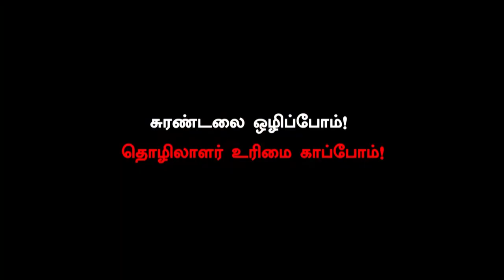Robotisation, Automation சரியாக பயன்படுத்தப்பட்டால் வேலை தக்க வைக்கப்படும்! CITU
பொறியியல், டிப்ளமோ, ஐடிஐ படித்த இளைஞர்களுக்கெல்லாம் வேலைவாய்ப்பு வேண்டுமென்று சொன்னால், Robotisation, Automation ஆகியவை சரியான கண்ணோட்டத்தோடு பயன்படுத்தப்பட வேண்டும். அப்போதுதான் வேலை தக்க வைக்கப்படும். உறுதி செய்யப்படும். இதையெல்லாம் தொழிலாளர்களிடையே சிஐடியு பிரச்சாரம் செய்து கொண்டிருக்கிறது.

தொழிற்புரட்சியின் 4வது கட்டம் என்று சொல்லப்படுகிற இந்த Robotisation ஐ எதிர்த்து இந்திய தொழிலாளி வர்க்கம் தன்னுடைய புரட்சிகர உணர்வை வளர்க்க வேண்டும். புரட்சிப் போரட்டத்தின் மூலம் உரிமைப் போராட்டத்தை நிலைநாட்ட வேண்டும். அப்போதுதான் போராடிப் பெற்ற உரிமைகளை பாதுகாக்க முடியும் - எஸ்.கண்ணன், மாநிலச் செயலாளர், சிஐடியு